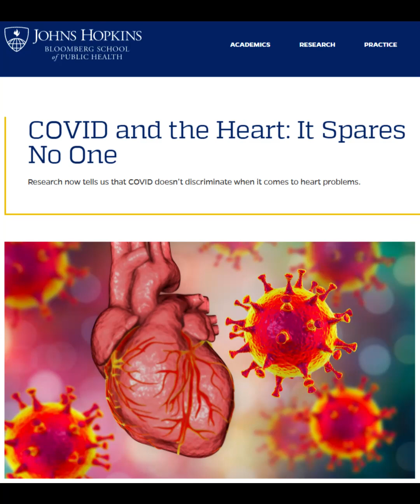COVID and the Heart: It Spares No One